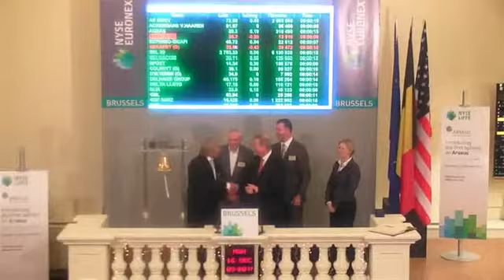Bell Ceremony to celebrate the first listing of the equity options on Arseus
On 16 December 2013, Ger van Jeveren, CEO of Arseus opened the markets with aBell Ceremony at Euronext Brussels to celebrate the introduction of new option contracts on Arseus at Euronext Liffe Brussels. The trading symbol is RCU.

Arseus is a multinational group of companies that provides products, services and concepts for professionals and institutions active in the healthcare sector in Europe, North America, South America, Asia and Australia. Arseus is subdivided into four divisions and, among other things, is active in the markets for magistral preparations for pharmacies, dental products, medical and surgical products and medical IT solutions. The Belgian company Arseus NV is located in Waregem, and is listed on Euronext Brussels and Euronext Amsterdam.